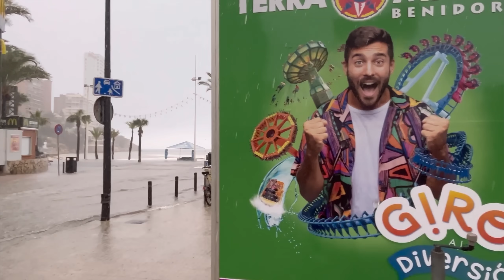Benidorm: Streets are Completely FLOODED!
Incredible Rain Storm hits Benidorm: authentic rivers flowing down the streets of Rincon de Loix, massive amount of water going full speed towards the Levante Beach and blocking everything on their way. We´ve not seen Benidorm Streets with so much rain in a long time!

Looking for special activities during your Holidays in Benidorm, Costa Blanca? Check out our Private Tours and make your holidays even more memorable!

Benidorm is located on the Costa Blanca, Spain. Beloved by tourists for its beaches, more than 300 days of sunshine a year, great food, sighteeing and much more. Especially popular between British and Irish tourists, Benidorm is a Nº1 destination for package holidays, with many Resorts and Benidorm Hotels running all year round, to offer both national and international tourists of all ages an unforgettable experience in the sunny Benidorm.

-Follow Benidorm by Ana Tours on INSTAGRAM: benidormbyanatours